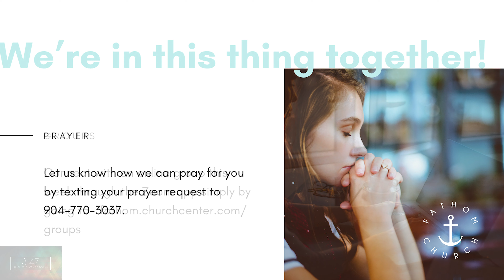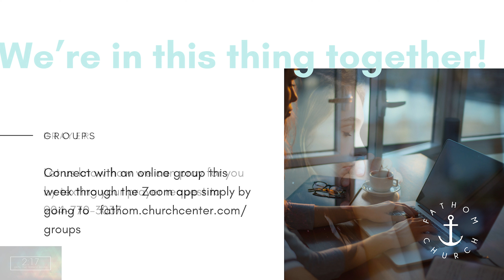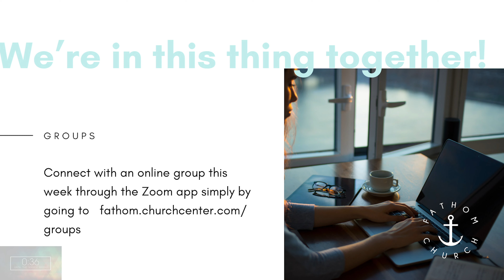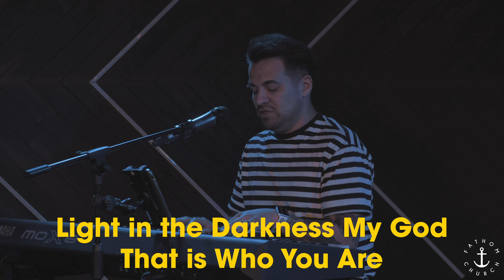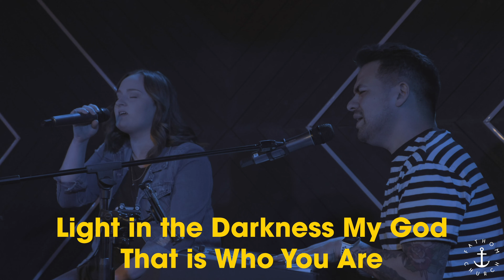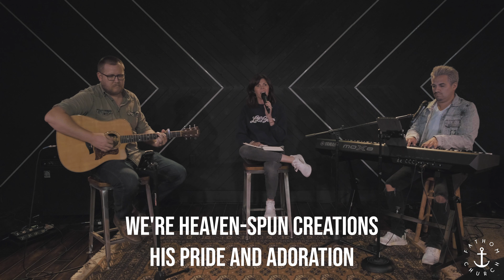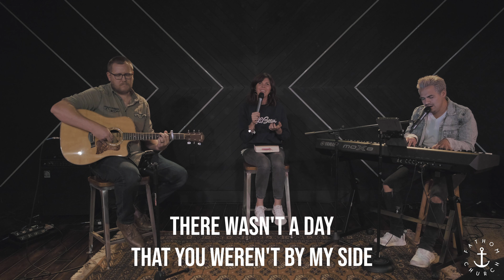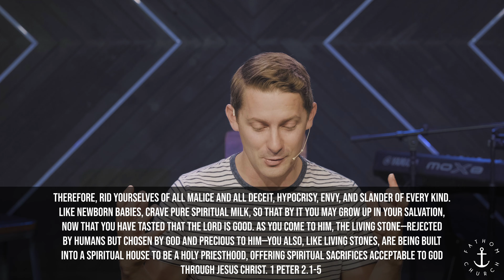The Living Stone | Jesus at the Center pt. 2